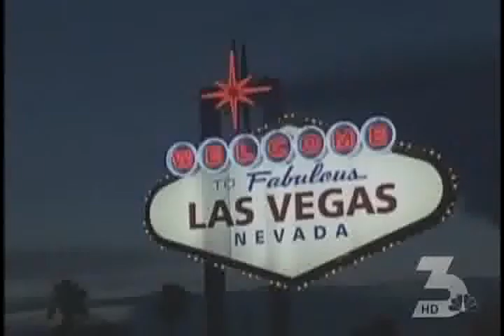NLV Mayor Mike Montandon on Service Tax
City of North Las Vegas Mayor Mike Montandon speaks out against a possible Service Tax.